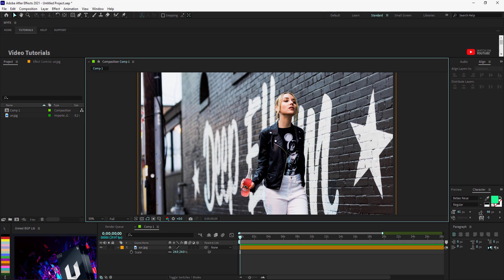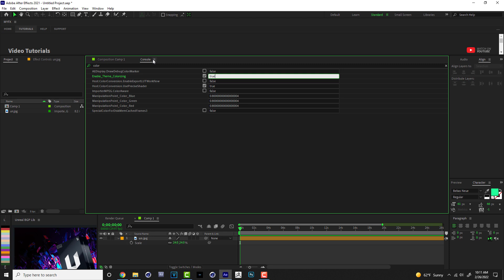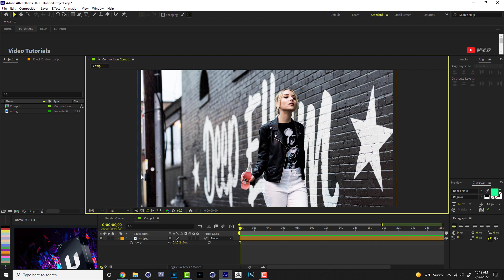Como cambiar de Colores tu After effects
En este tutorial explicaré como cambiar de color los temas en after effects